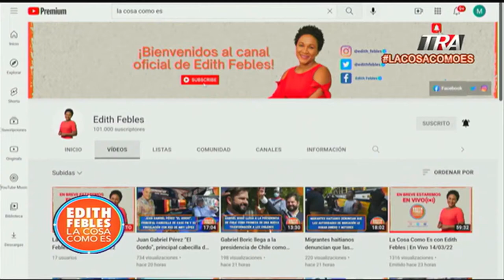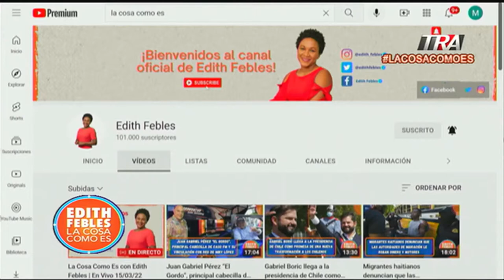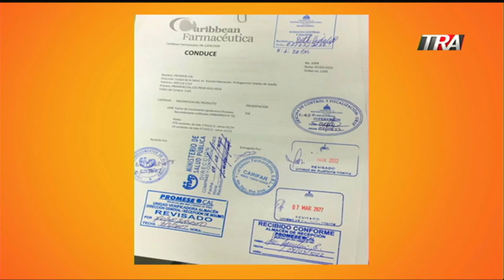Arismendi Diaz Santana, como afecta el conflicto interno que mantiene (CNSS) al ciudadano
Canal Oficial Periodista Edith Febles